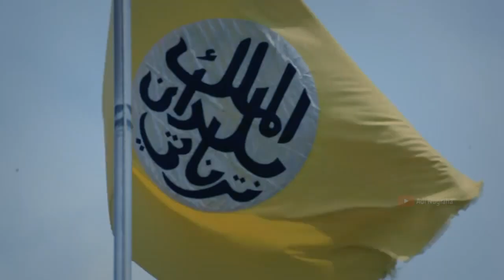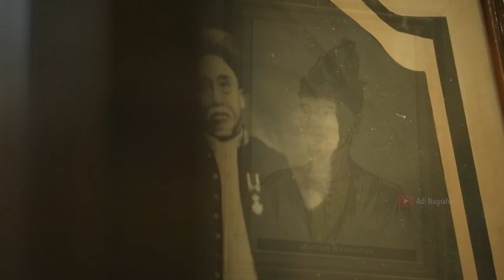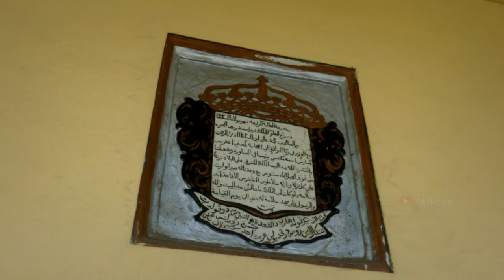Rahasia Kejayaan Kerajaan Islam Ternate yang Terlupakan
Kota Ternate Provinsi Maluku Utara adalah salah satu kota kepulauan yang wilayahnya di kelilingi lautan. kota yang terletak di bawah kaki gunung merapi gamalama ini menyimpan banyak cerita.

berdirinya kota ternate berawal dari kesultanan ternate pada sekitar abad ke 13 yang menjadikan kota ini menjadi pusat pemerintahannya.

Kesultanan Ternate atau juga dikenal dengan Kerajaan Gapi adalah salah satu dari 4 kerajaan Islam di Kepulauan Maluku dan merupakan salah satu kerajaan Islam tertua di Nusantara.

Kedaton Sultan Ternate ini dibangun pada tanggal 24 November 1813 oleh salah satu Sultan Ternate yang bernama Sultan Muhammad Ali. Luas bangunan berbentuk persegi delapan ini adalah sekitar 1500 meter persegi di atas tanah seluas 1,5 Ha. Menurut sejarah, arsitektur yang membangun Kedaton ini adalah seorang berkebangsaan Cina. Hal inilah yang menjadi sebab adanya beberapa detail oriental di beberapa titik istana seperti tangga dan beberapa sudut bangunan lainnya.

Bangunan Kedaton Ternate ini masih digunakan sebagai tempat tinggal keluarga Kesultanan hingga saat ini. Kedaton ini juga berfungsi sebagai sebuah Museum publik yang menyimpan berbagai benda-benda bersejarah yang berkaitan dengan perjalanan sejarah masyarakat Ternate.

Banyak hal menarik yang terdapat di dalam Kedaton Ternate. Salah satunya adalah Mahkota Sultan yang disimpan di tempat khusus di dalam Kedaton. Konon, Mahkota tersebut memiliki rambut yang dapat tumbuh setiap saat dan untuk mencukurnya diperlukan adanya sebuah upacara setiap satu tahun sekali di hari raya Idul Adha. Mahkota ini diperkirakan berumur sekitar 500 tahun dan sudah ada sejak Sultan Ternate yang pertama. Namun, tidak sembarang orang diperbolehkan untuk melihat langsung Mahkota pusaka Kesultanan ini. Hanya mereka yang mendapat ijin dari Sang Sultan sajalah yang diperkenankan menyaksikan langsung Mahkota kebanggaan warga Ternate ini dan Saya sungguh sangat beruntung dapat menyaksikan secara langsung Mahkota Ini.

Selain mahkota ini, masih ada benda lain seperti beberapa pakaian kebesaran Kesultanan yang disimpan di lemari kaca. Beberapa foto Sultan yang pernah memerintah Ternate juga terdapat di dinding Kedaton. Sebuah singgasana Sultan juga terdapat di bagian dalam Kedaton dan tampak sangat berwibawa dengan berbagai atribut pelengkapnya.

Suasana mistis memang tidak terhindarkan ketika kita memasuki kawasan Kedaton Ternate.  Bangunan tua bergaya klasik ini memang tampak sangat megah dan memancarkan kejayaan Kesultanan Ternate yang sudah diakui tidak hanya di Nusantara, namun juga oleh bangsa Eropa .